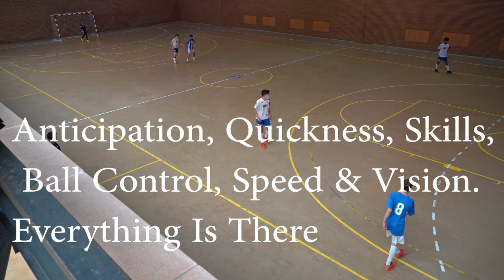Olivier Testa (#38) U15 US Futsal National Team Highlights vs Pro Spanish Academies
Olivier Testa (#38) Highlights with the US National Team U15 Futsal vs Pro Spanish Academies - Jan 22